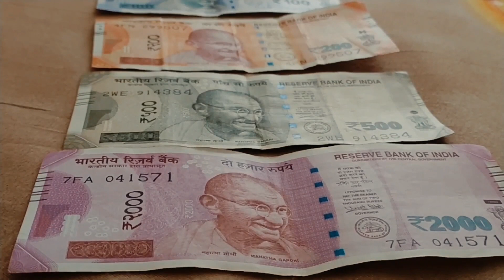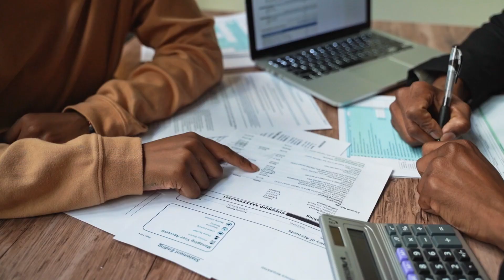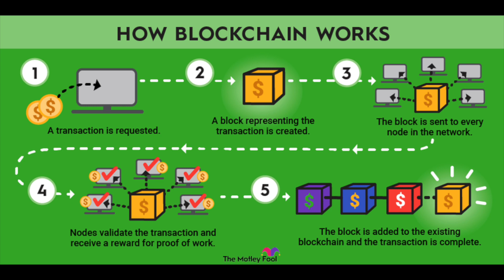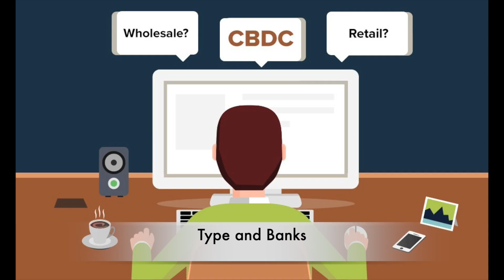What is Digital Rupee? How does it work? Bitcoin vs Digital Rupee: What's The Difference?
In this video, we're going to learn all about Digital Rupee – how it works, what it is, and why you should use it!

Digital Rupee is a new kind of currency that you can use to buy goods and services online. We're going to learn about how Digital Rupee works and how you can use it to buy goods and services online. This video is perfect for tech enthusiasts and anyone who wants to learn more about the digital world!

YouTube Chapters:
0:00 – Intro
0:18 – What is Digital Rupees?
1:23 – UPI VS Digital Rupee
2:45 – CBDC vs Cryptocurrency
3:45 – Benefit
4:51 – Types and Banks
7:00 – Outro
🛒 My Gears:
Solid Gear Carry Bag
Monitor-shorturl.at/hACP7